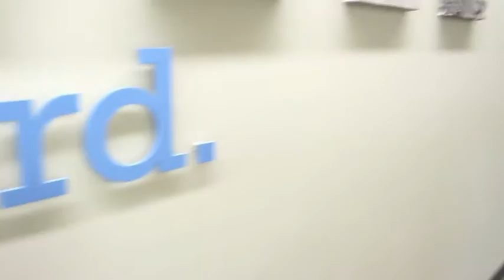Burke Orthodontics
A Day in the life of Burke Orthodontics